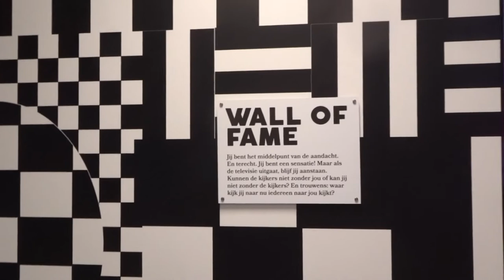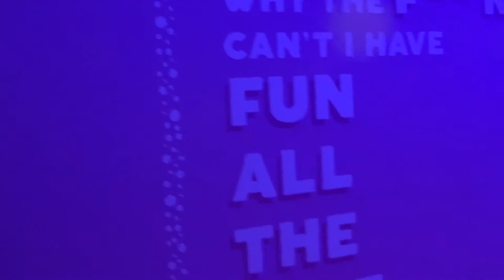going to Westfield Mall of the Netherlands with Marta | vlog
This was filmed in October of 2021!

edit by me: adobe premiere pro